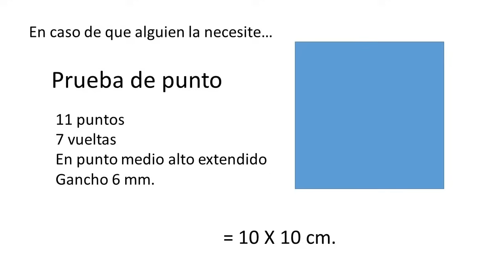Capa/Poncho a crochet para mujer ¡Fácil y paso a paso!!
En este tutorial te enseñamos a tejer esta capa o poncho a crochet para mujer de CUALQUIER TALLA. Te llevaremos paso a paso por su elaboración verás que es muy fácil de hacer, queda súper linda y súper cómoda.  Te invitamos a entrar a NUESTRO CANAL, ahí podrás ver todos los TUTORIALES a CROCHET y DOS AGUJAS que tenemos para ti, aquí te dejamos el enlace:

¡Muchas gracias por vernos y SUSCRÍBETE a nuestro canal para más videos de tejidos a crochet y dos agujas! no olvides activar  la campanita que está debajo del video para recibir las notificaciones de nuestros estrenos ¡CADA SEMANA tenemos uno NUEVO!